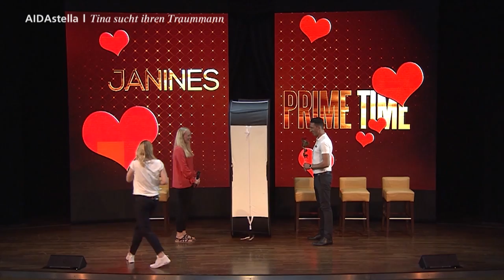Prime Time Magazin #67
Ihre 8 Minuten AIDA Urlaubsfeeling: Eine riesige Portion Liebe erwartet Sie in Ihrem Reisemagazin. Träummänner werden gesucht, Liebe wird bekundet und mit viel Herz gekocht. Wir wünschen einen tollen Sonntag.